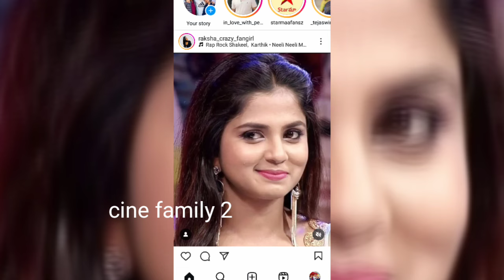guppedantha manasu serial🌹rishi vasudhara special show shooting location photos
guppedanthamanasu serial hero and heroine rishi vasudhara shooting location latest photos
guppedanthamanasu serial actors rishi vasudhara real life latest photos